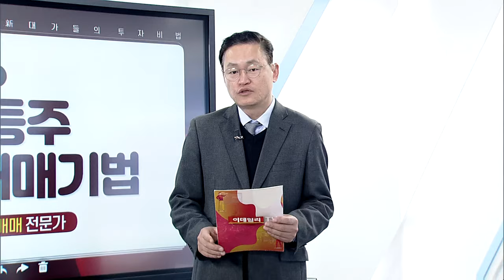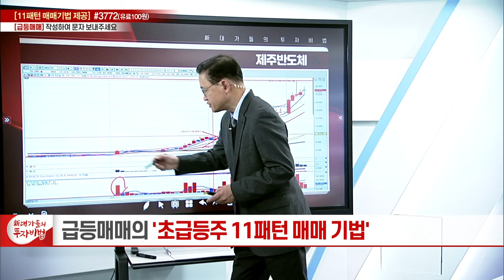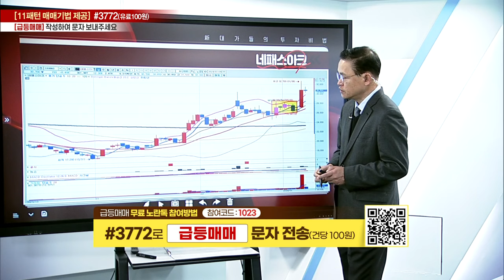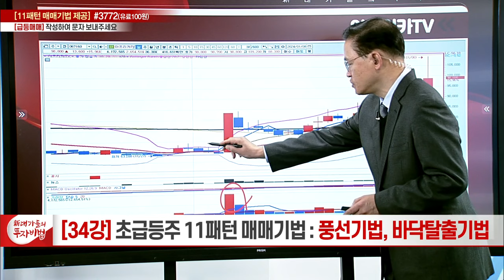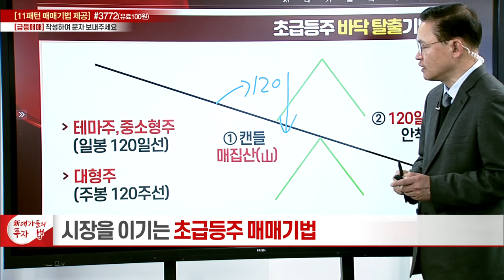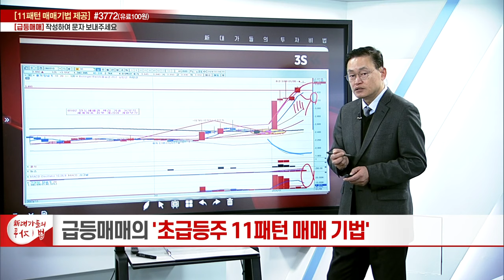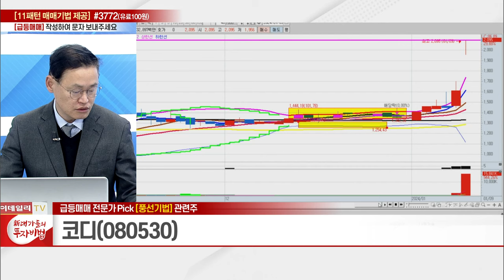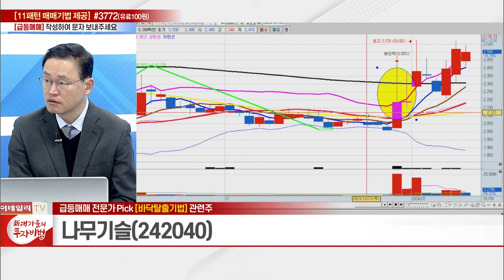바닥탈출기법, 풍선기법, 윗꼬리 안착기법_급등매매의 초급등주 11패턴 매매기법 34강_新대가들의 투자비법 (20240109)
# 바닥탈출기법, 풍선기법, 윗꼬리 안착기법